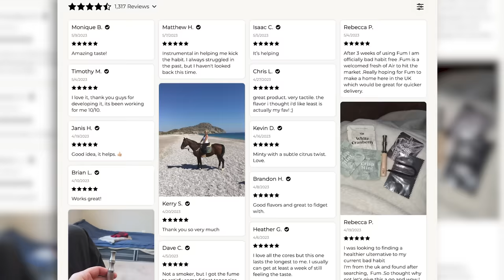How To Beat The CRANKS In "Maze Runner 3"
If you were the only person who can save the world from a deadly virus, what would you do?

00:00 Introduction
00:19 Summary
04:27 Beat 1
06:41 Summary
09:11 Beat 2
11:26 Summary
13:34 Beat 3
15:39 Summary
18:00 Beat 4
20:08 Summary
22:27 Beat 5
24:41 Summary
26:56 Beat 6
28:53 Summary
31:14 Beat 7
33:17 Summary
34:38 Outro